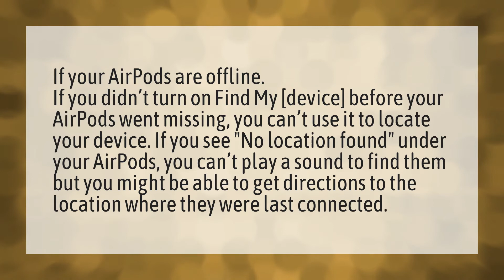Why are my AirPods not showing up on Find My?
Track AirPods Serial • Why are my AirPods not showing up on Find My?